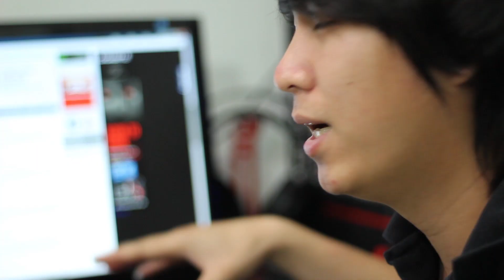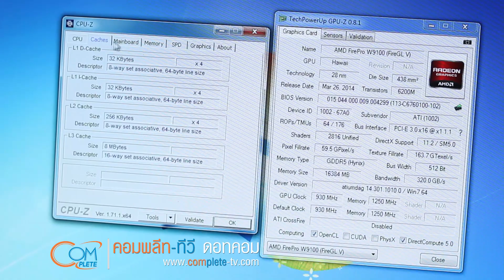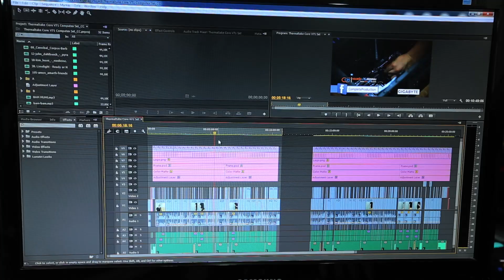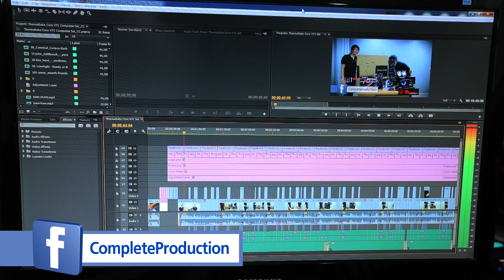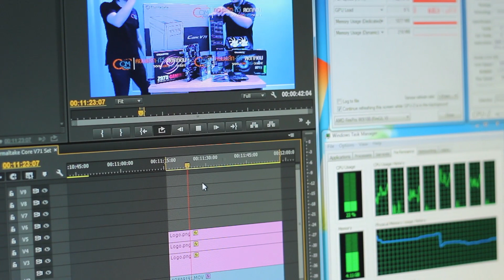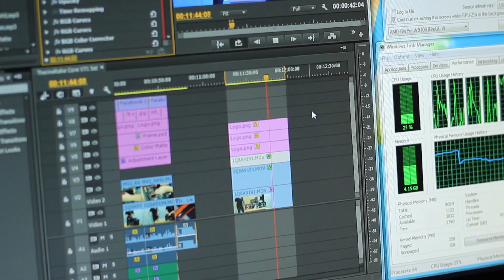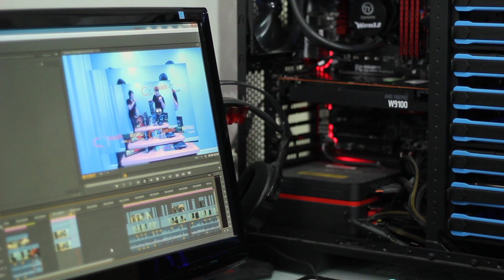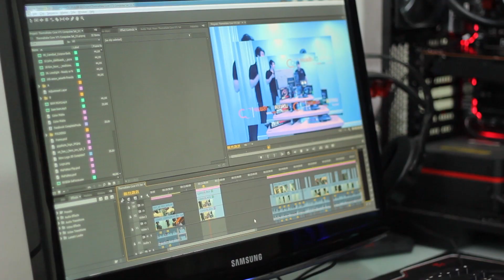รีวิว SAPPHIRE AMD FirePro W9100